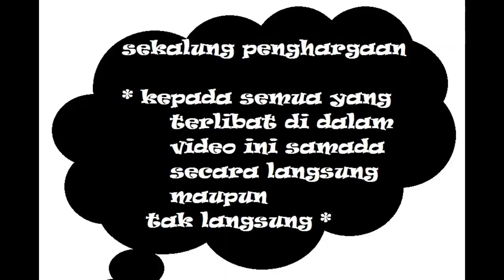Bapak Lembu Menyusu?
cara gembala bermesra dengan ternakan